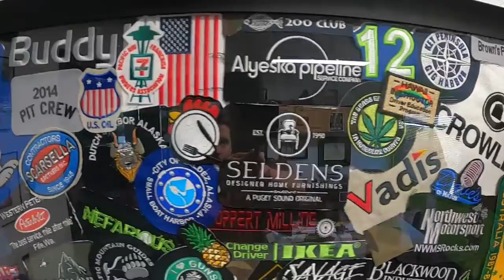Embroidery Adventures: Factory Tour and Notable Customers | Northwest Custom Apparel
The inaugural episode of "Embroidery Adventures" features a factory tour of the embroidery and cap departments, showcasing their Tajima machines and showroom. The machines can stitch up to eight items at a time and can hold ten different thread colors. The cap embroidery is limited to a size of 4" wide by 2" tall due to the spherical layout of the cap crown. The showroom features sample caps, workwear, t-shirts, and other items. The video also highlights some of their notable customers and a production record of 20,000 caps embroidered in seven days. The audience is encouraged to suggest ideas for the next "Embroidery Adventure" episode. @nwcustomapparel